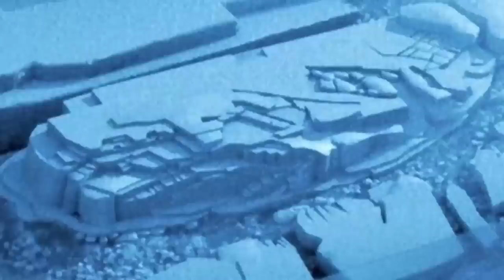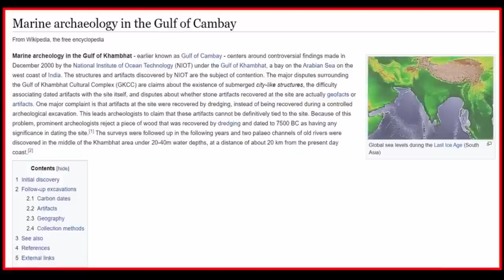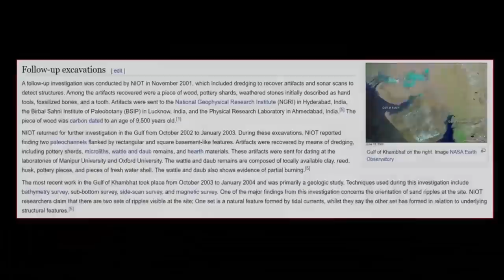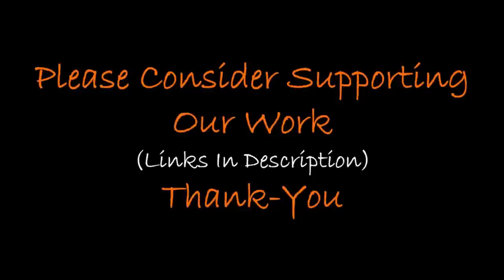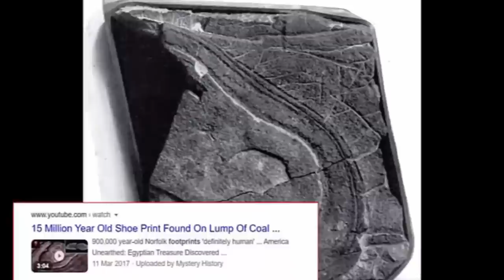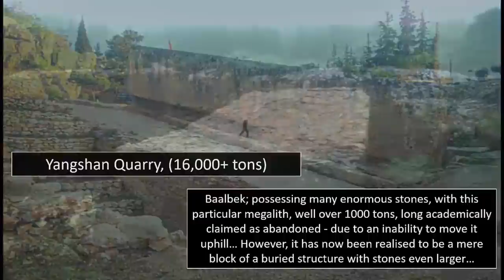Pre Ice Age Civilization Found In The Ocean?